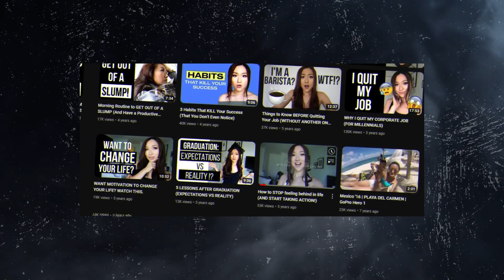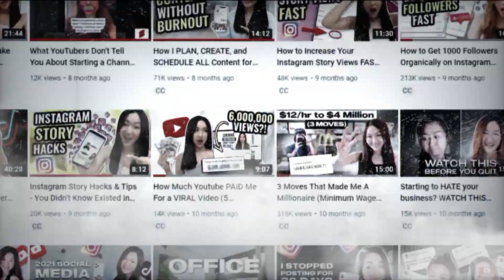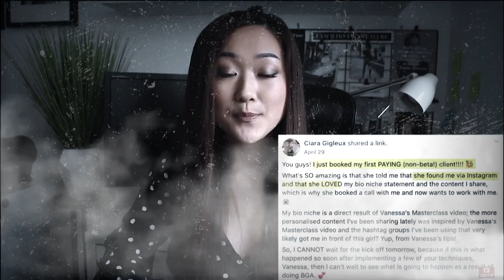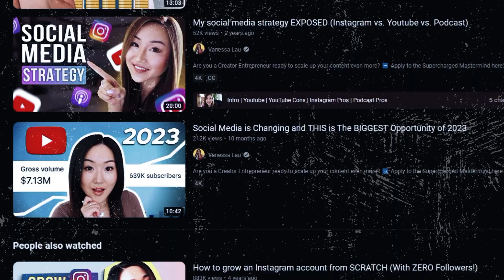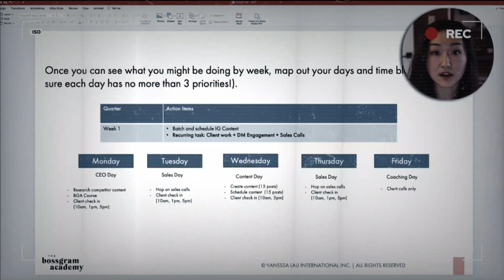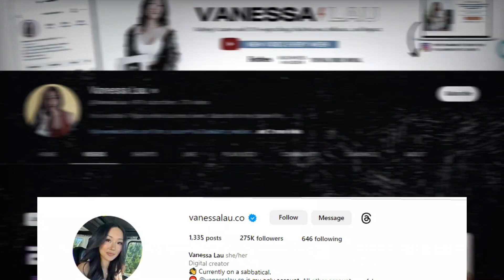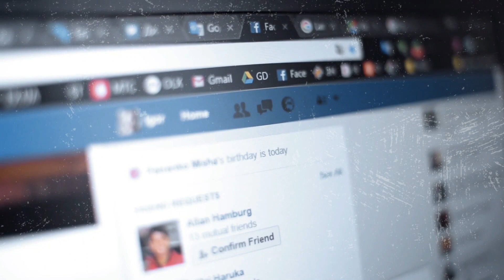How Vanessa Lau Really Became a Millionaire | Secrets to Her Success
Want to know how Vanessa Lau Really Became a Millionaire?

Dive into the incredible journey of Vanessa Lau, a self-made millionaire and digital marketing expert, as we reveal the secrets behind her success. From her humble beginnings to her decision to leave a corporate job, this video explores how Vanessa turned her passion for content marketing and social media into a thriving online business. Learn valuable lessons from her story, including the importance of self-investment, persistence, and building a personal brand. Don't miss this inspiring tale of hard work, determination, and the power of embracing change.

📚 Books I Read:
The Richest Man in Babylon ➡️ (all time favourite)
Rich Dad Poor Dad ➡️
The 4-Hour Work Week ➡️

Welcome to Moguls of Finance 👑, where we bring you the best in financial edutainment and entrepreneurship! All videos posted here are for your enjoyment, but that's not all - we also break down how business owners make their wealth in documentary-style videos.

Join our pack of finance YouTubers as we teach financial literacy with the finesse of a wolf on Wall Street and the enthusiasm of young entrepreneurs. We don't just show you how to make money - we also expose the scammers and frauds who try to take it from you. From dropshipping and marketing to real estate gurus, we'll show you how to spot the wolves in sheep's clothing and avoid their traps.

With our keen eyes and no-nonsense approach, we'll take you on a wild ride through the world of investing and entrepreneurship. From debunking common myths about money to revealing the secrets of the top financial wolves in the game, we've got everything you need to become a true financial mastermind.

So whether you're a seasoned investor or just starting out, come join our pack and let us show you the path to financial success. Don't be a sheep - be a wolf, and join the Moguls of Finance today!